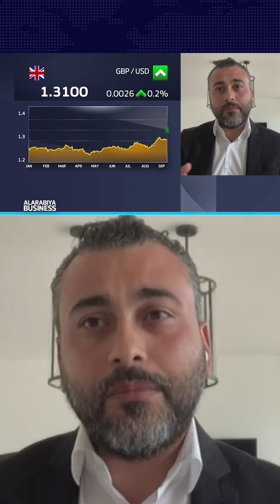أرقام الوظائف الإيجابية في بريطانيا هل تعزز خفض الفائدة من قبل بنك إنكلترا؟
الرئيس التنفيذي لـSky Links Capital دانيال تقي الدين يجيب..